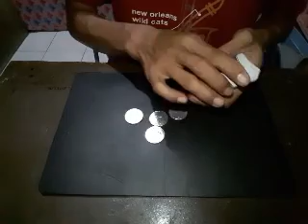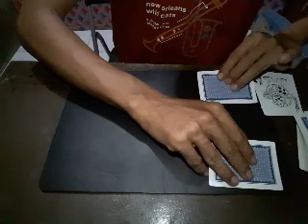Trik Sulap Kartu Matrix Coins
Simple magic tricks tutorial video matrix coins, where its effect is there are 4 coins closed with a 4 cards.